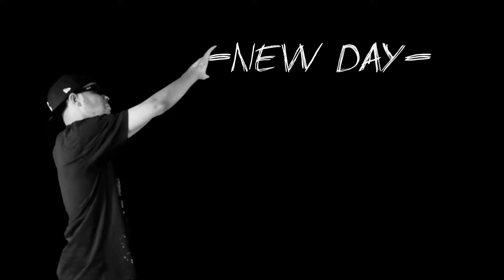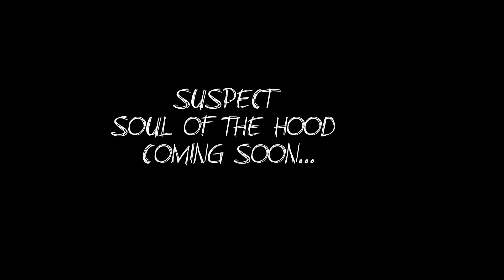Suspect- New Day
A Visual for Suspects "New Day" of the highly anticipated mixtape "Soul of the Hood"
A Frequent Flyer Film
Directed/Shot/Edited by Ghost